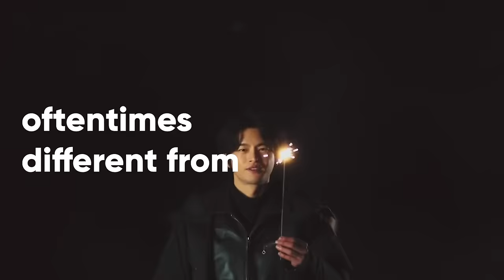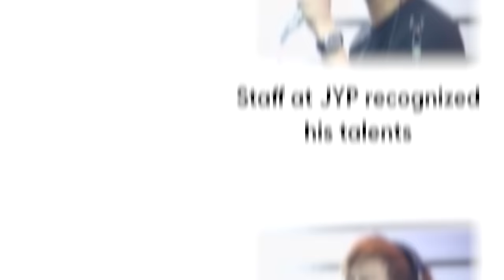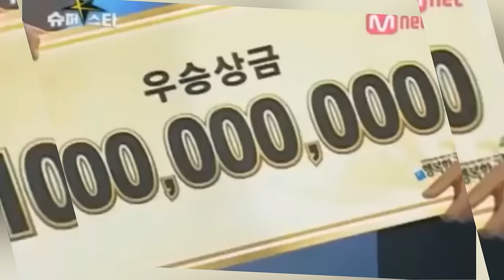Seo In Guk's heartbreaking story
Seo In Guk is one of the most successful kdrama actors today, yet he had to go through hell and back again in order to reach this success. In this video, we go over the struggles and obstacles that Seo In Guk had to go through.